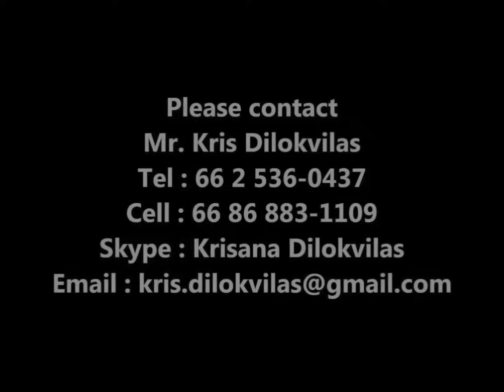Disc Plow 22 discs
Nopparat Motors - Varieties of Agricultural Equipments and Machines Manufacturer  Disc Plow 22 discs for Farm Tractor Customer.
We look forward to serving your business